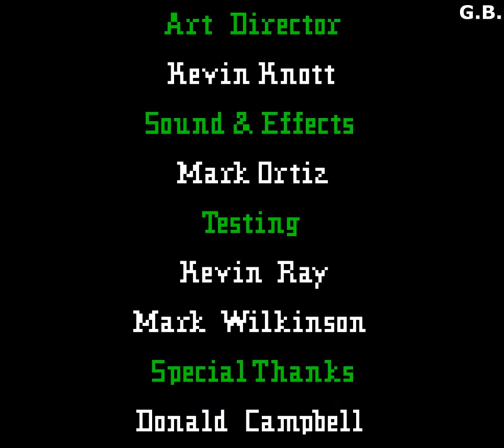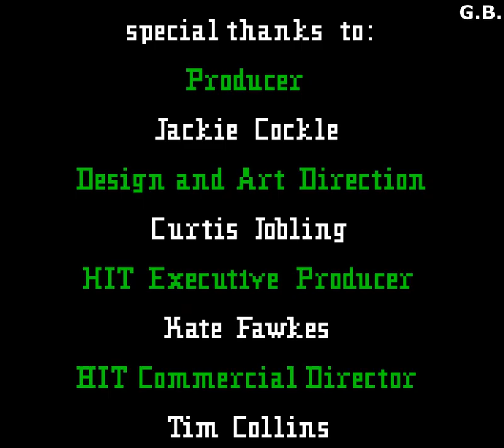Bob the Builder: Fix it Fun! (2001) Game Boy Color longplay